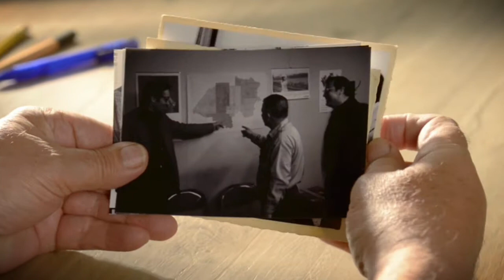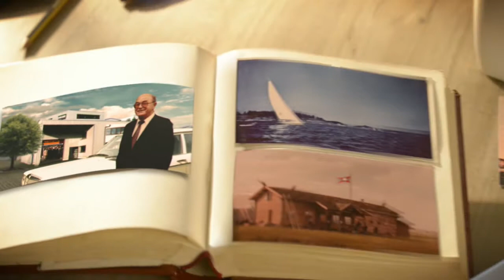Unternehmensnachfolge - VR Bank Main-Kinzig-Büdingen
Nachfolge für Ihr Unternehmen planen.

Eine gut geplante Nachfolge sichert die Zukunft Ihres Unternehmens und Ihre eigene finanzielle Unabhängigkeit. Mit einer professionellen Bewertungsmethode ermitteln Sie einen realistischen Unternehmenswert. Findet sich niemand in Ihrer Familie oder Ihrem Unternehmen, unterstützen und begleiten Sie spezialisierte Berater bei der Suche nach dem passenden Nachfolger.